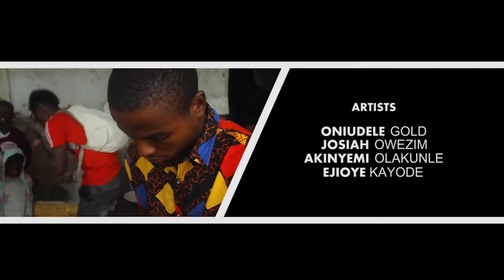MOSHANDER TV - Nigerian Visual Artist sets a Record of Painting on the Lagoon (Oniudele Gold)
Nigerian Visual Artist sets a Record of Painting on the Lagoon (Oniudele Gold)